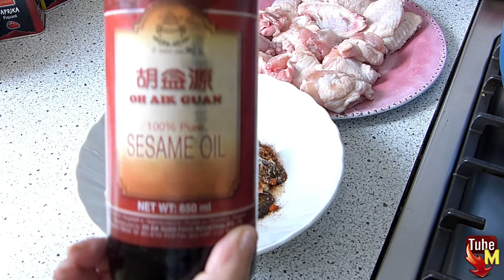Alitas de pollo crocantes rellenas de queso